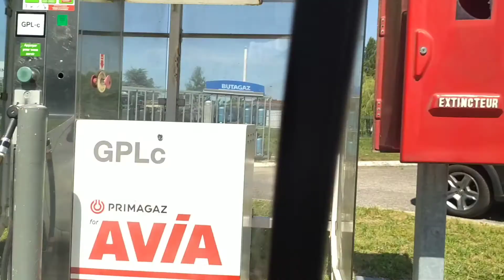||Tennis 🎾 ||Vlog-4||Habib Ayaan||🇧🇩🇨🇵🇦🇪🇹🇩🇧🇪||Beginners tournament||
Hello !
We're not professional tennis player. we're beginners. Still we're learning. This is just the starting , yet to go far. we will try to upload more videos later on.

🔹who won the final you think?
🔹Who is your favourite tennis player?
My favourite tennis players are

Don't forget write your answer.